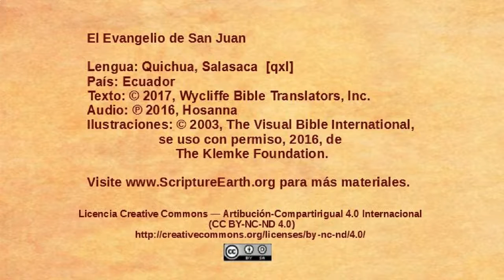Quichua Salasaca - John 15:1-17 - The Vine and the branches [qxl]